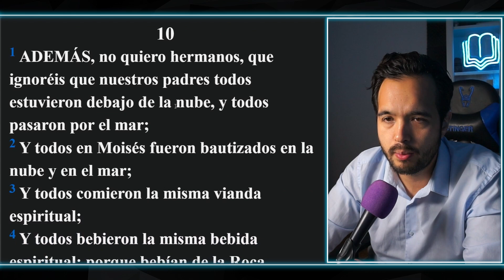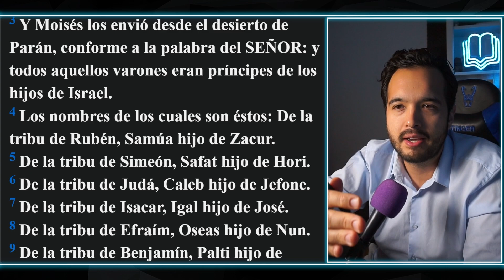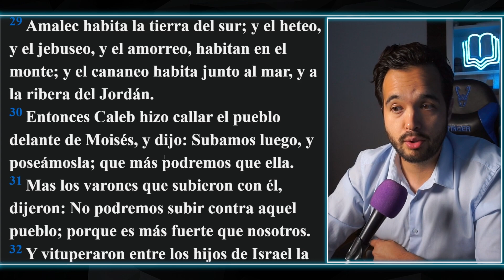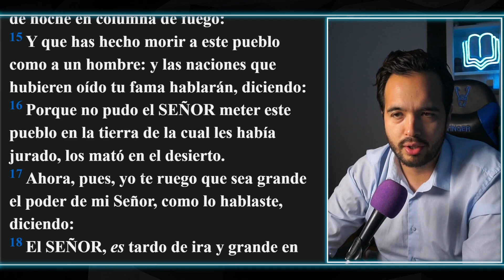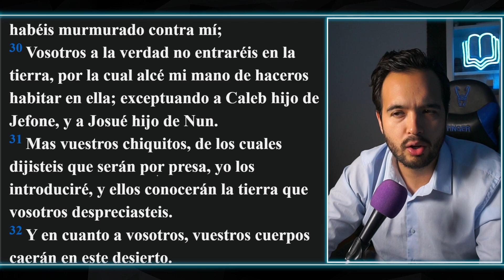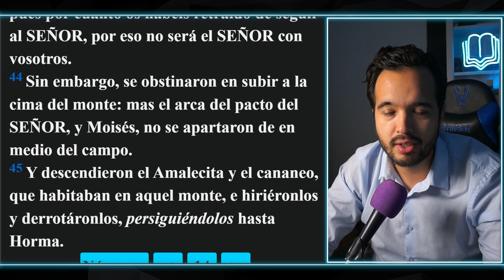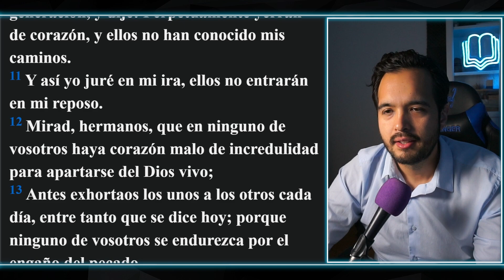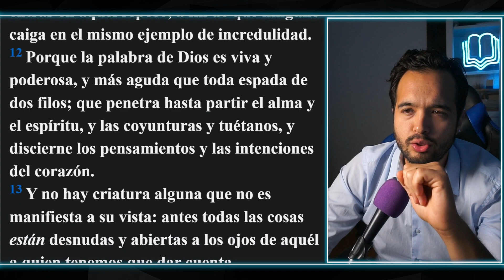No te quedes en el DESIERTO!!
Veamos porqué el pueblo de Israel tardó 40 años en llegar a la tierra que Dios les prometió. ¿Fue Moisés tan mal guía? ¿Te vas a quedar en el desierto?

Jesus mi Dios y mi Señor !!